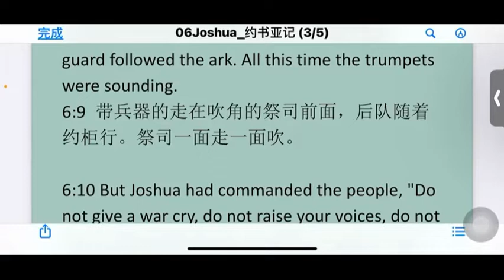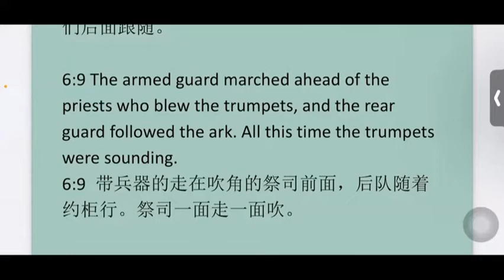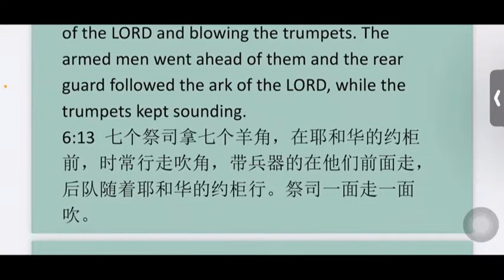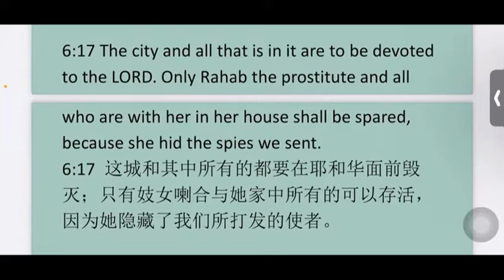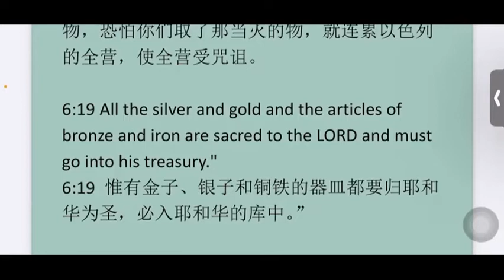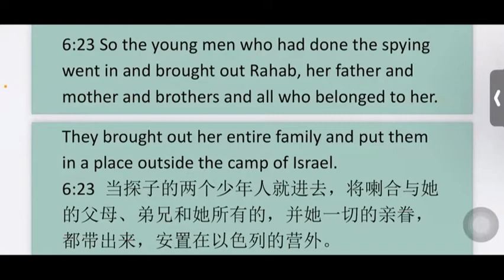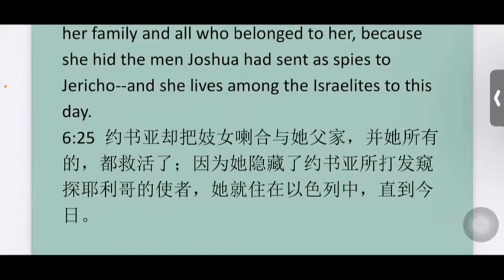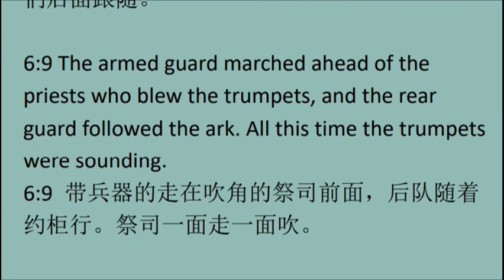Joshua 6约书亚 第6 章 ESL基础英文讲解